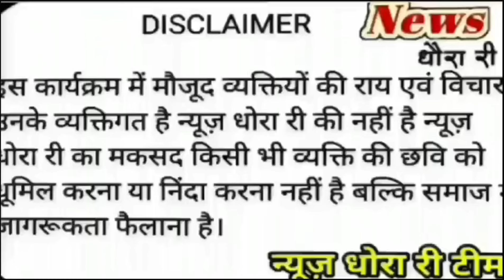चिचड़ोली गांव में लोगों के दिलों में धड़क रहे हैं बबलू चौधरी उन्होंने कहा हमें बहुत फर्क पड़ता है